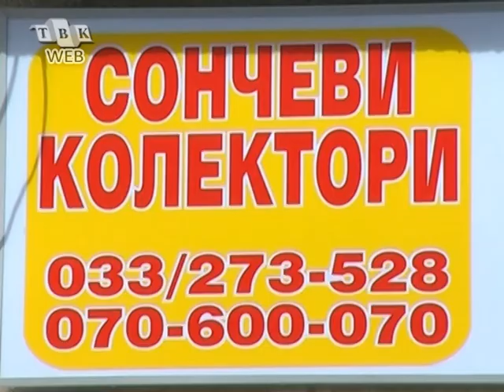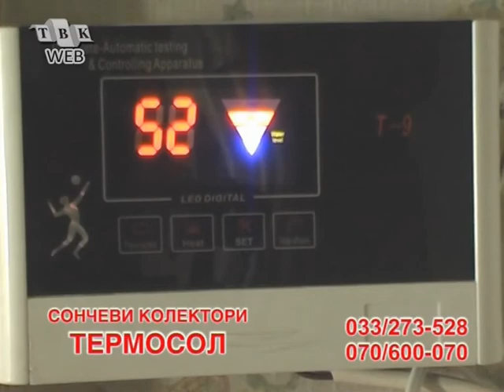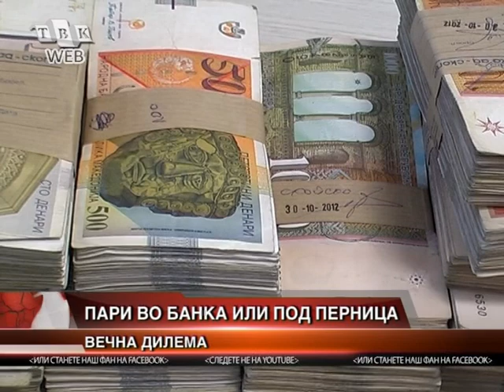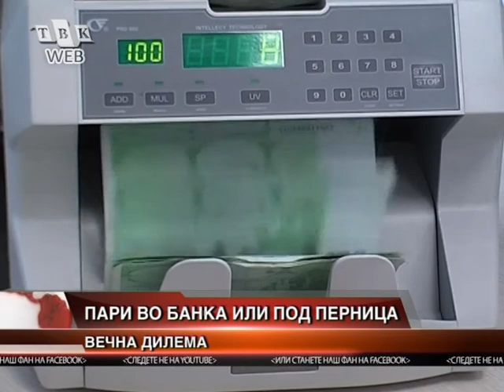DNEVNIK 22 08 2013